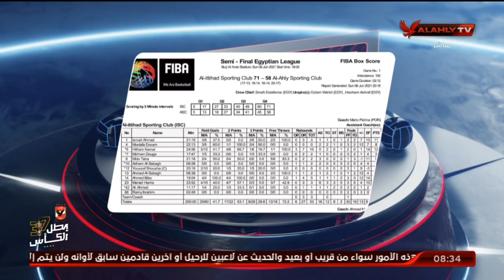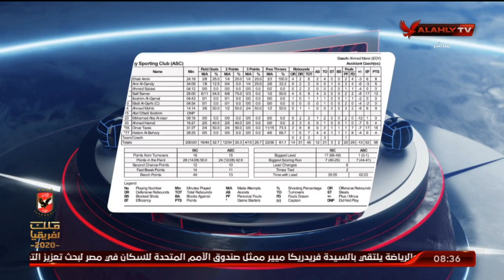الحلقة الكاملة | الأبطال مع هيثم السعيد | 6-6-2021